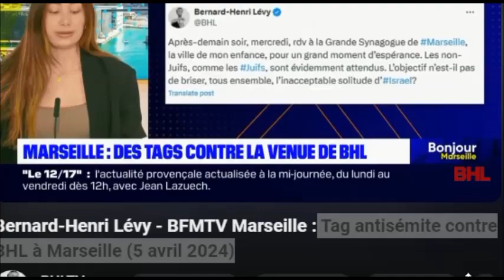FAKE BHL sur You Tube - Tags Antisémites à Marseille , Même BFM n'a pas Osé